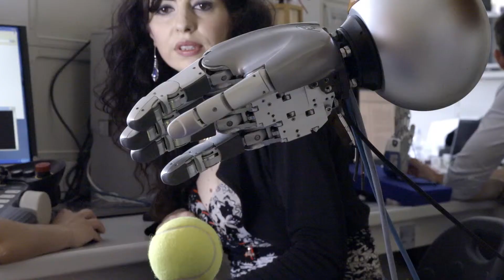3 Mano biónica